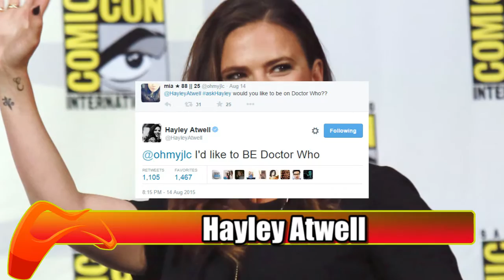Who Should Replace Peter Capaldi in Doctor Who? Our Favorite Picks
Let's see how should be the Next Doctor Who actor replacing Peter Capaldi. Here are our best choices!